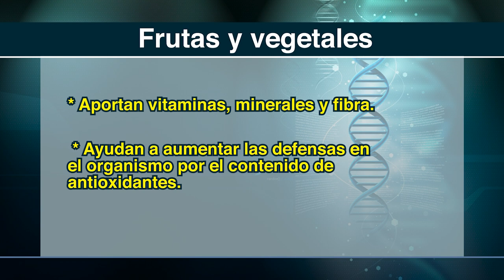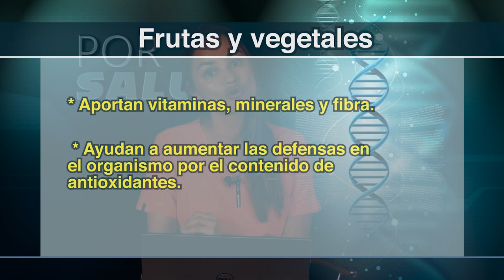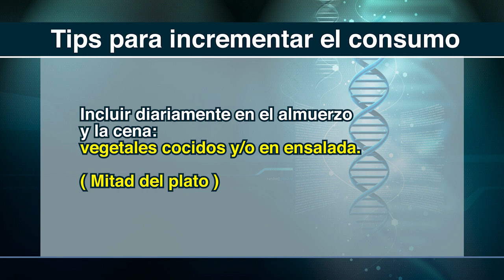Frutas y Vegetales - Por tu Salud